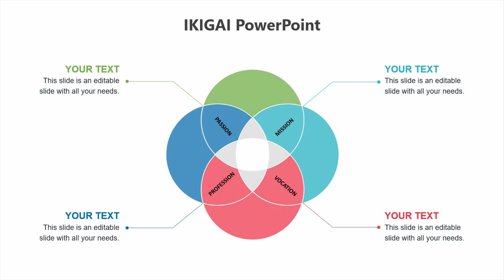IKIGAI PowerPoint Presentation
Welcome to SlideEgg! In this video, we'll show you how to insert SmartArt graphics into your PowerPoint presentations. SmartArt graphics are a fantastic way to visually organize your information and make your slides more engaging. We'll cover everything from accessing the SmartArt feature to customizing your graphics for a polished and professional look. Whether you're a PowerPoint novice or a seasoned pro, you'll find valuable tips and tricks in this tutorial.